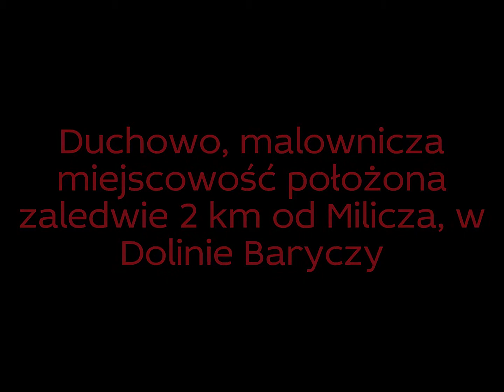Dolina Baryczy,urokliwe zakątki...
Duchowo, przeloty nad miejscowością...